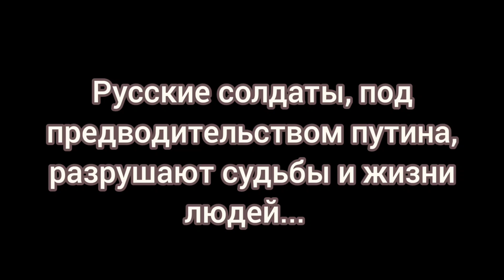24 февраля 2022 года россия развязала полномаштабную войну с Украиной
музыкольное сопровождение : "Sariel" - Two Steps From Hell